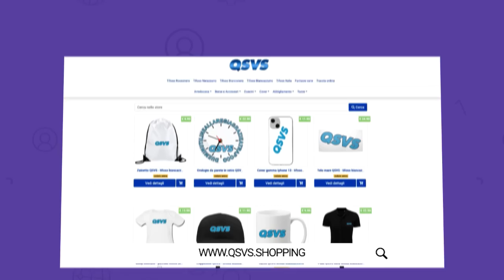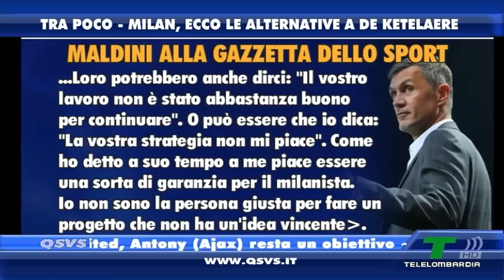ULTIMATUM DEL MILAN, NASCE LA DISCUSSIONE SULLA GESTIONE DEL MERCATO...